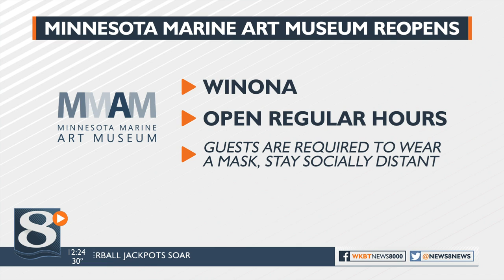MMAM, Eagle Center, Owl Center among tourist attractions re-opening